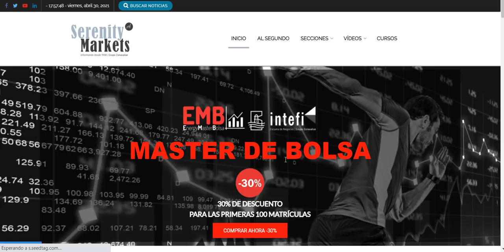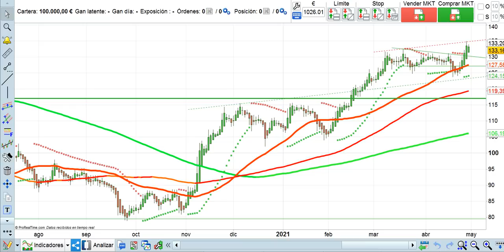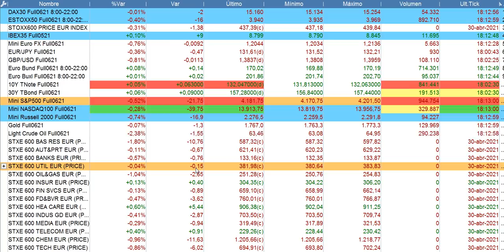Crónica de cierre bolsas y economía 30 4 2021 serenitymarkets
Solo hasta 3 de mayo
Aprende sobre bolsa y economía a tu ritmo y sin comprometer tu economía. Fácil de compaginar con tu vida laboral y social

Oferta válida hasta el 3/05/2021

Abre tu mente. Aprende lo que realmente importa en los mercados.

EMB-1 y EMB-2 son dos programas de INTEFI | Escuela de Negocios – Consulta nuestro catálogo Formación sobre mercados financieros, bolsa y economía, cursos con titulación universitaria, formación sobre marketing digital, SEO, MBA Finanzas, coaching, ofimática y muchos más.